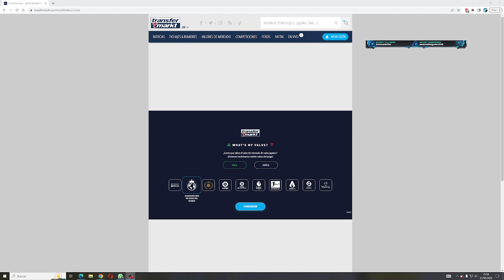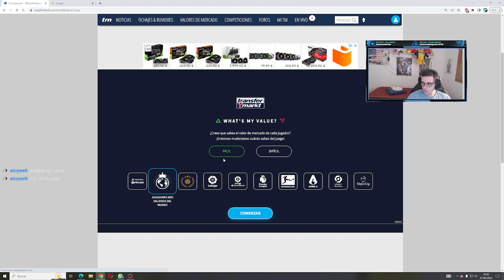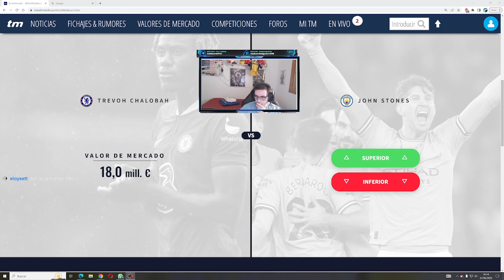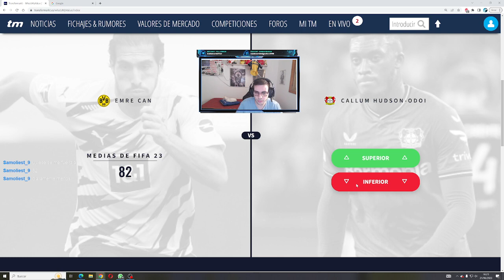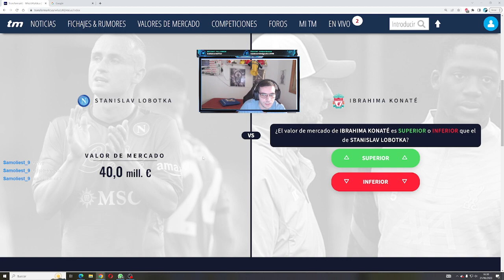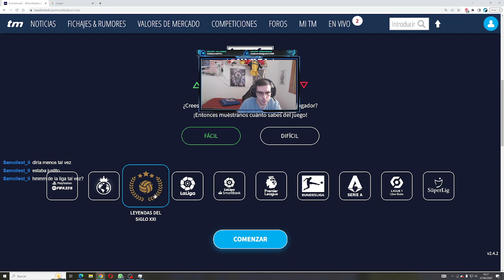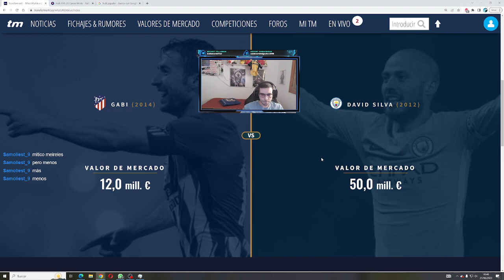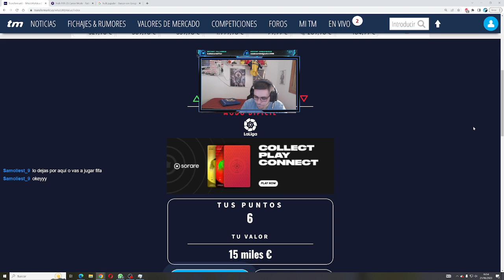JUGANDO A ¿CUAL ES MI VALOR? TRANSFERMARKET